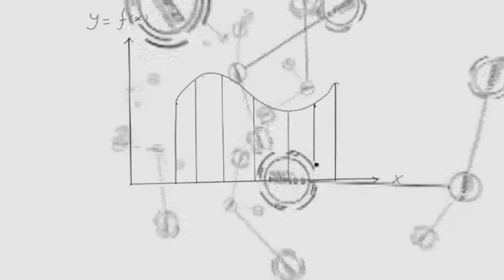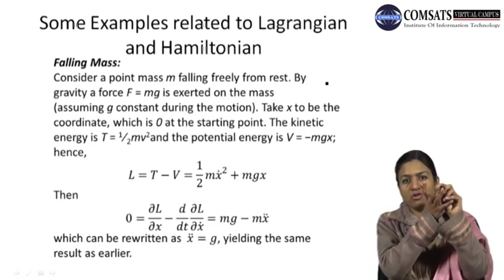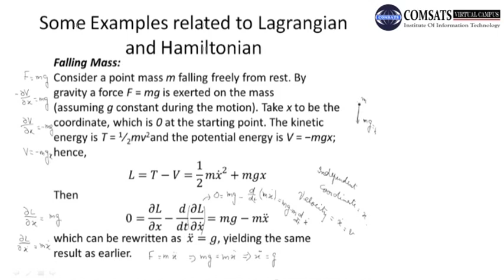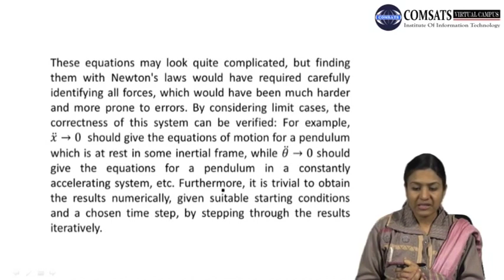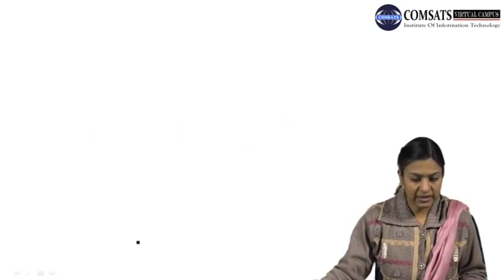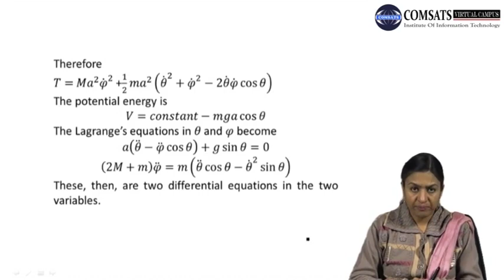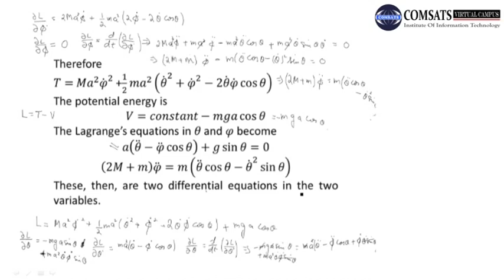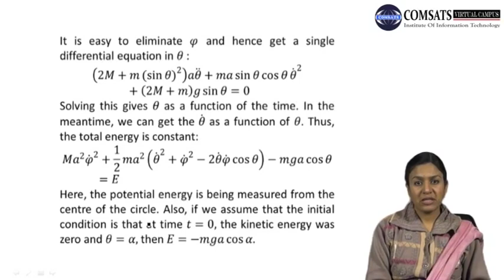Analytical Dynamics in Hindi Urdu MTH382 LECTURE 21